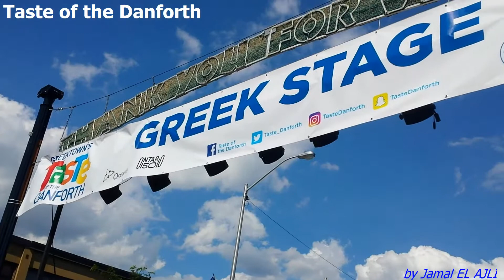Taste of The Danforth 2017 (NEW)